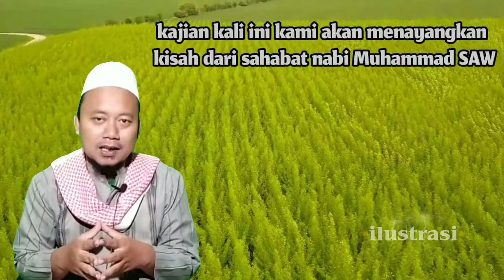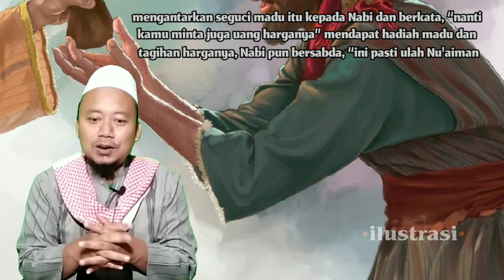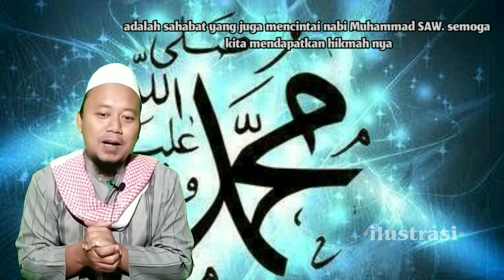kisah sahabat nabi muhammad saw - "sahabat nua'iman ngeprank muhammad SAW"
Assalamu'alaikum...? Di dalam kajian ini, kami menceritakan sebuah kisah sahabat nabi muhammad saw berjudul "kisah sahabat nua'iman ngeprank muhammad SAW"

Background musik dari :

youtube studio